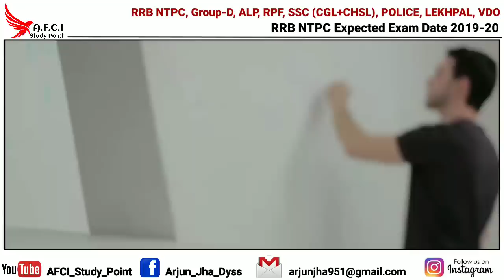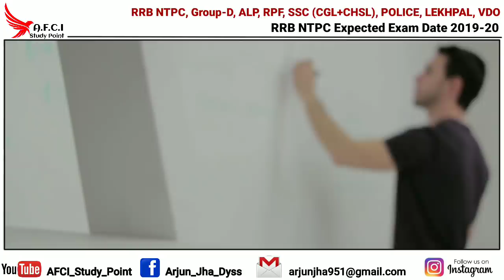Rrb NTPC Exam in September ? Rrb NTPC 2019 Expected Exam Date | Rrb NTPC Exam Date is Not Confirm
Dear Friends